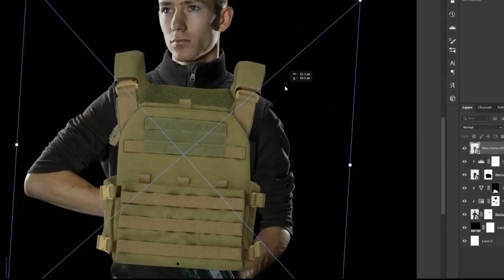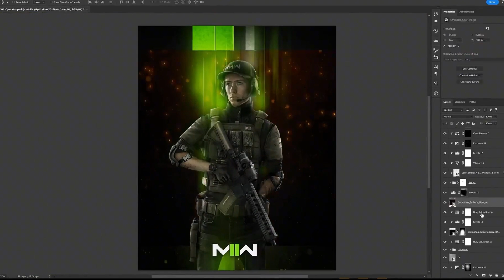PS advanced tutorial: teach you to use PS synthesis to realize your own special dream (p equipment).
PS advanced tutorial: teach you to use PS synthesis to realize your own special dream (p equipment). The video material comes from the master Benny Productions